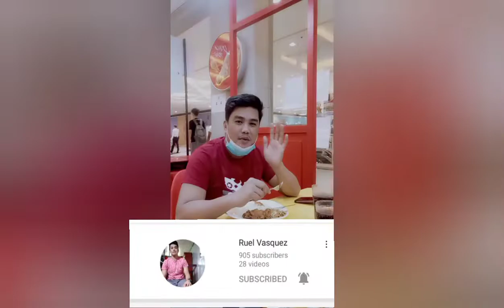Nagkita Kami ni Mr. Pogi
kumain lng kami habang nagkwetuhan, nilibre ko sya hahaha di pala sya pala nanglibre.